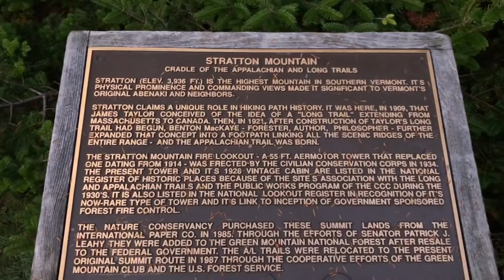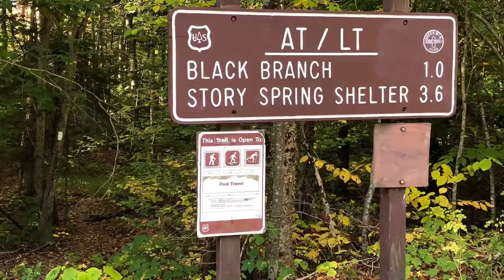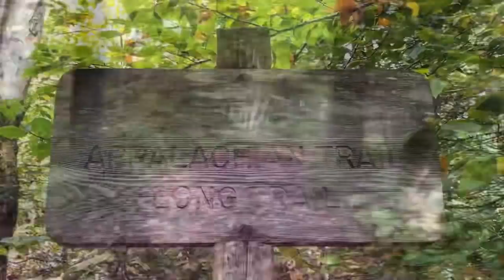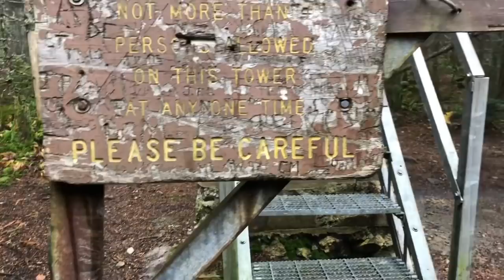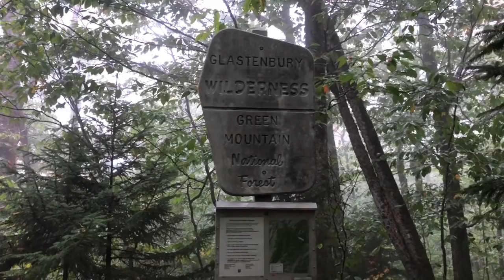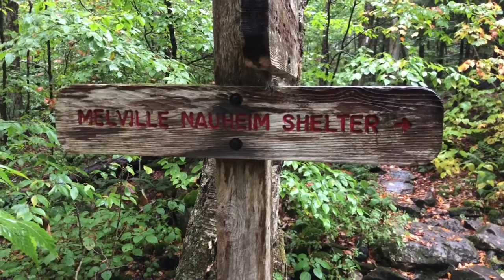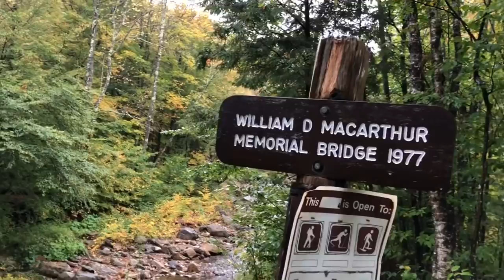Appalachian Trail 2019 Sobo Day 39